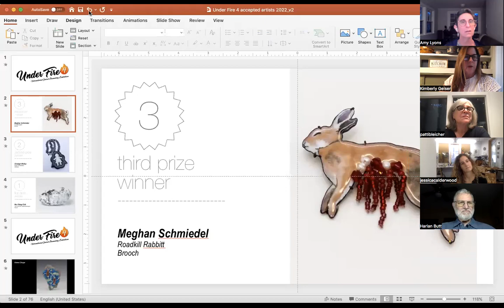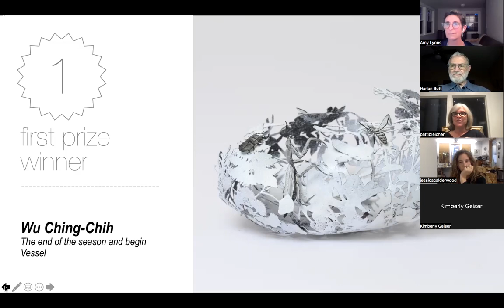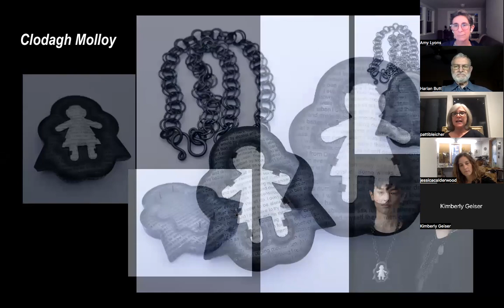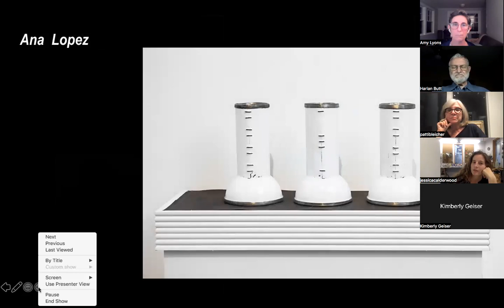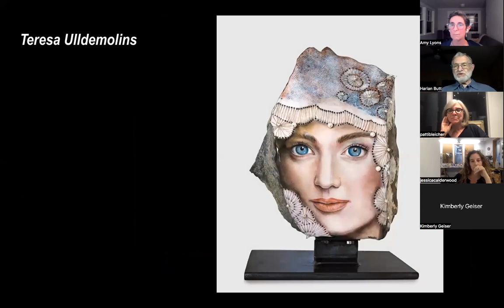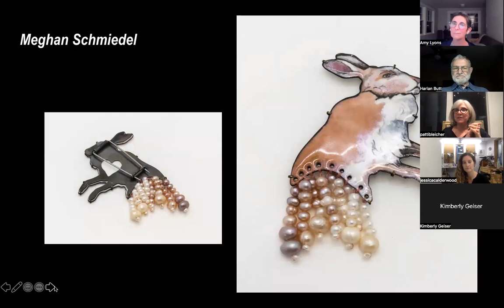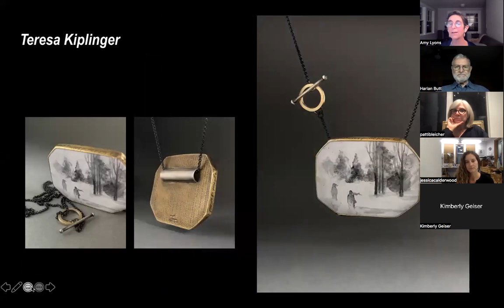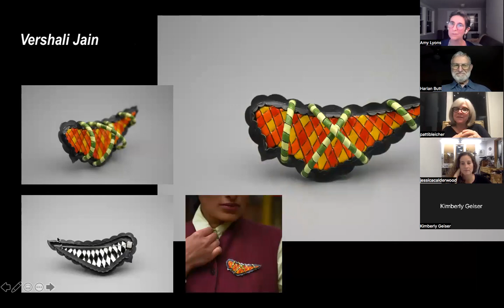Under Fire 4 Panel Discussion Enamel Guild North East 2022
"What's Up With Enamels Today?" Under Fire 4 Panel Discussion for Enamel Guild North East 2022 with Harlan Butt, Jessica Calderwood, Patti Bleicher and Moderator Amy Roper Lyons